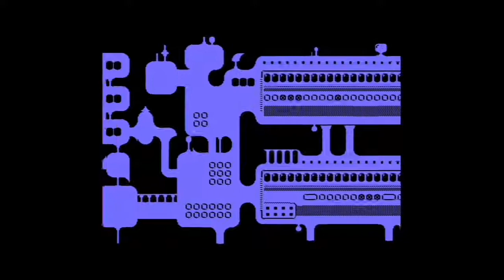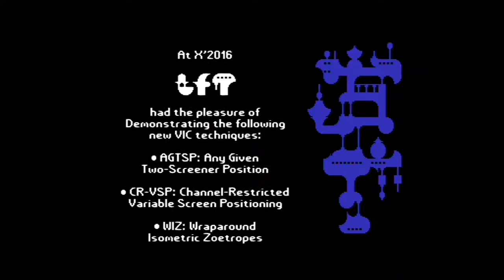Lunatico - 2016 C64 Demo - Wrong SID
Another C64 Demo. Reverted to using only the real SID for recording. Which in this case was probably a mistake since this demo does not really work with my SID (well, the sound anyway.)